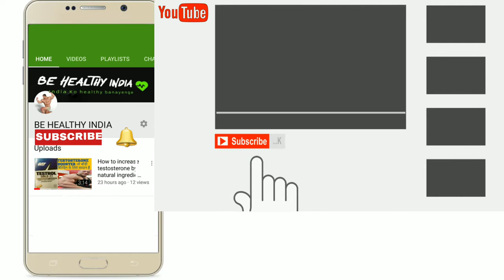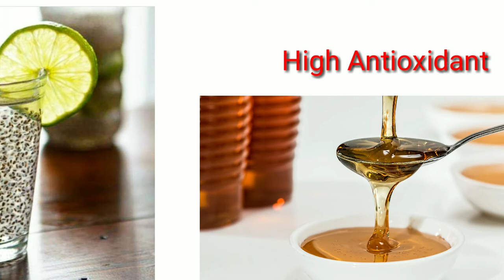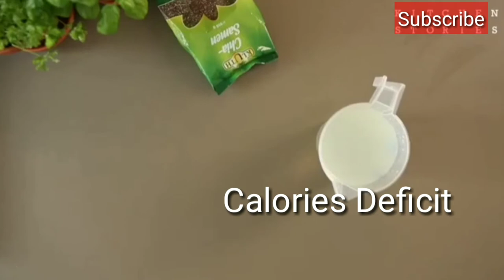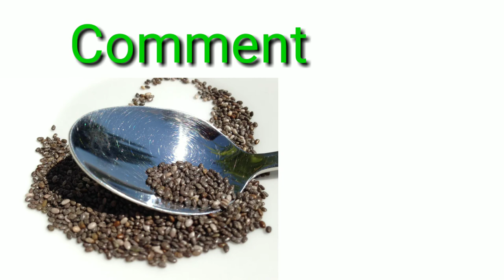Chia Seeds Benefits ||How to loss Weight Fast with Chia Seeds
what is chai seeds?
how to use chia seeds?
weight loss with chia seeds?
Be healthy India
Chia seeds in hindi?